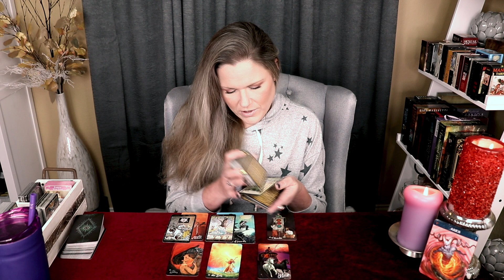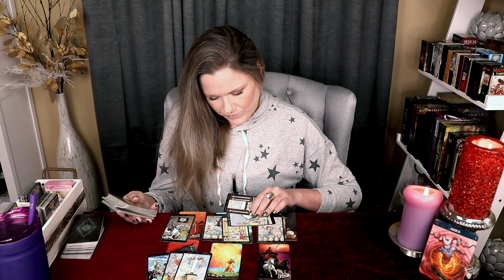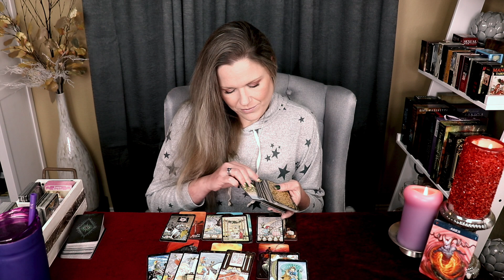ARIES ~ Mirroring / Monthly Tarot / January 2021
WEEKLY VIDEO SCHEDULE (beginning, December 29th)
TUESDAY (Mutable Signs)
♐︎ Sagittarius
♓︎ Pisces
♊︎ Gemini
♍︎ Virgo
WEDNESDAY (Cardinal Signs)
♈︎ Aries
♋︎ Cancer
♎︎ Libra
♑︎ Capricorn
THURSDAY (Fixed Signs)
♌︎ Leo
♒︎ Aquarius
♉︎ Taurus
♏︎ Scorpio

WEEKLY READING SCHEDULE (beginning, January 2021)

MONTHLY (beginning, January 2021)
Monthly Tarot (new)
Mid-Month Check-In (new)

About Your Reader, Christina:
Sun - Scorpio
Moon - Aries
Rising - Aries
Venus - Libra

!!! SASSY MAIL !!!
Sassy Scorpion Tarot
4301 W. William Cannon Dr.